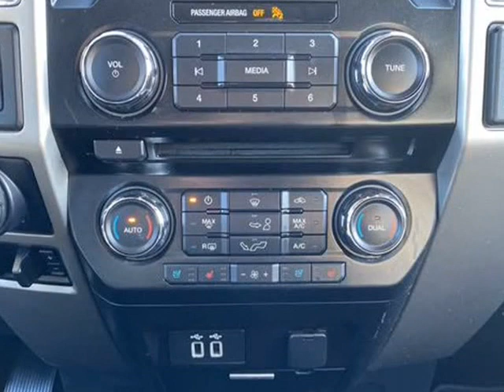2016 Ford F150 4WD CrewCab Lariat (Harrisonville , Missouri)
2406 North State Route 291 Highway, Harrisonville, MO 64701
Harrisonville